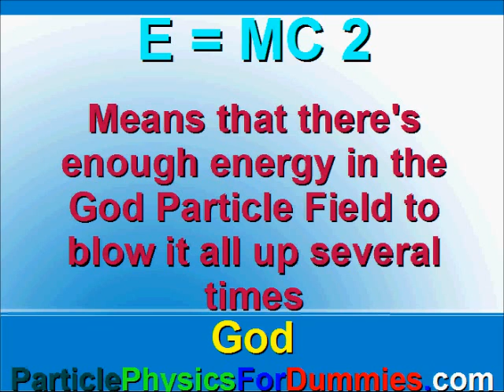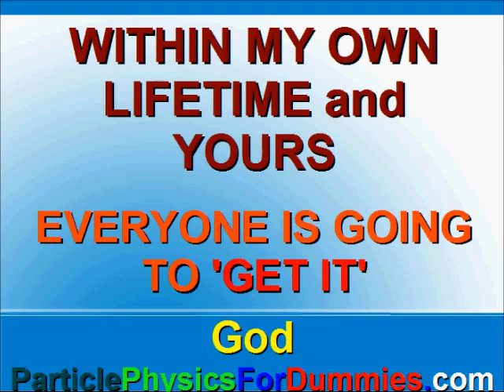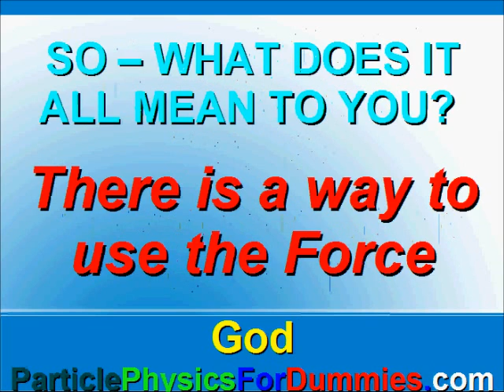The God Particle Bible (Exclusive Video) Large Hadron Collider Discovery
- Unification - Evoution: The God Particle discovered by the Large Hadron Collider has altered the famous Einstein Equation in the most subtle of ways.  You need to 'GET IT' and so does the rest of the world.  Help them all 'GET IT'.  The greatest energy ever discovered and it falls upon you like sunlight every moment, but you cannot see it.  However, you can use it.